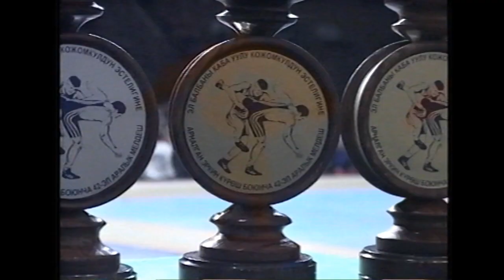ВОЛЬНАЯ БОРЬБА. Турнир памяти Каба уулу Кожомкула. 2003 год. Финал.